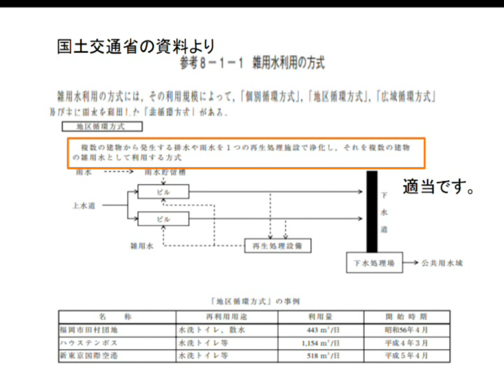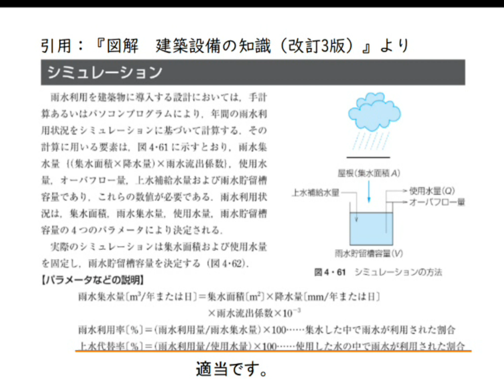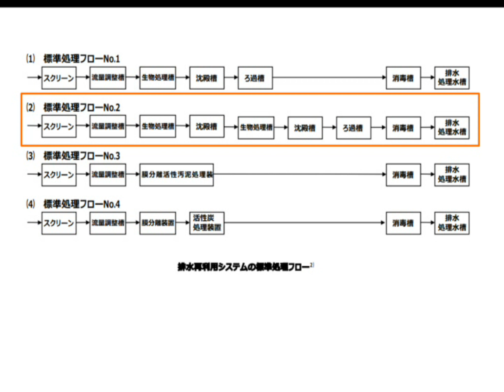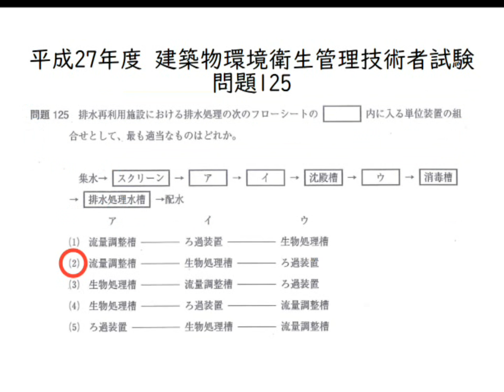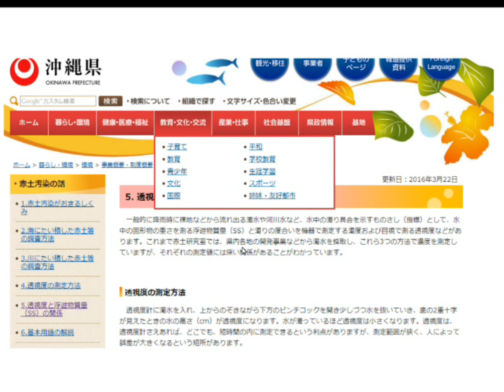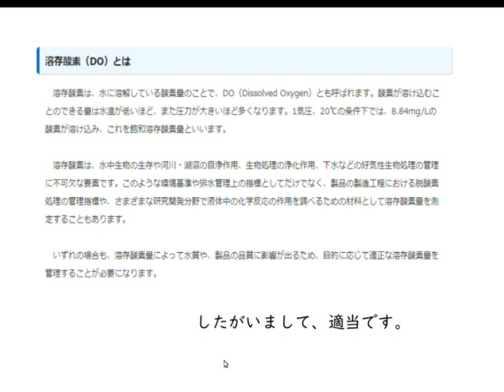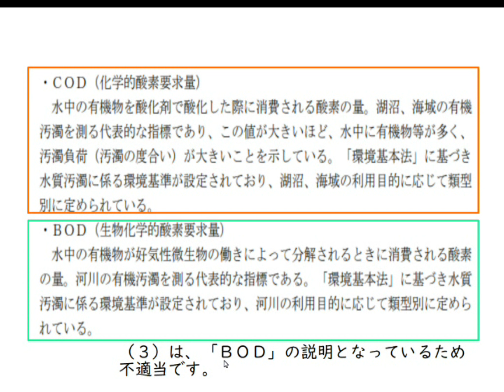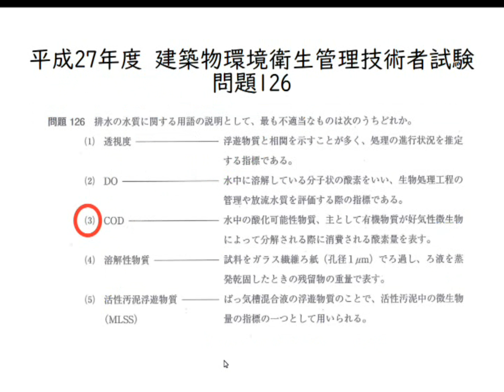平成27年度建築物環境衛生管理技術者試験（ビル管試験）問題124、問題125、問題126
平成27年度建築物環境衛生管理技術者試験（ビル管試験）
問題124、問題125、問題126の解説動画。

参照：ＵＲＬ等
‹問題124›
（１）国土交通省

‹問題125›
大阪府の資料

‹問題126›
（１）沖縄県ＨＰより
（２）飯島電子工業株式会社さんＨＰより
（３）公益社団法人　日本水環境学会さんＨＰより